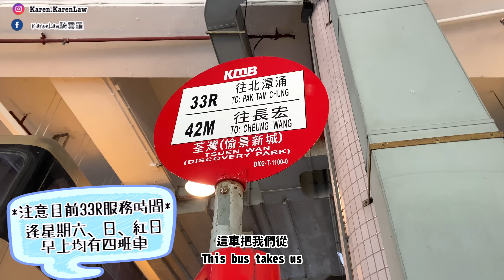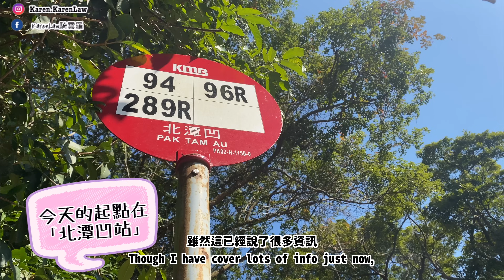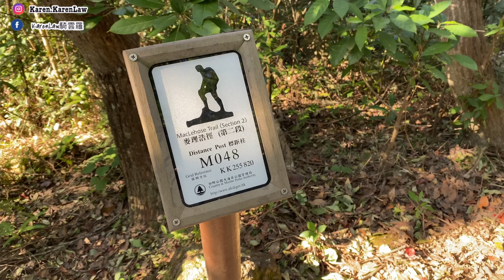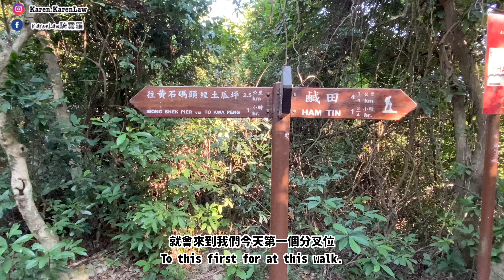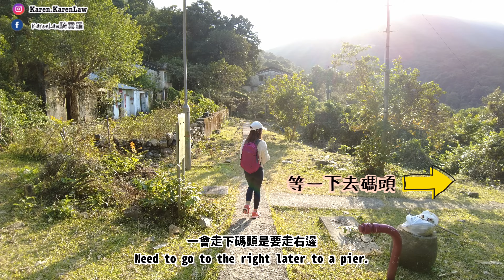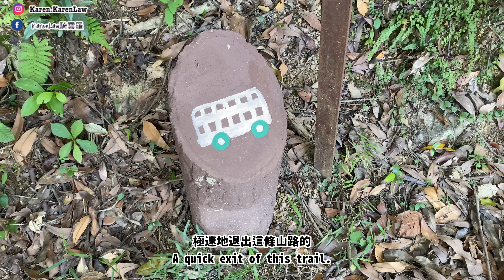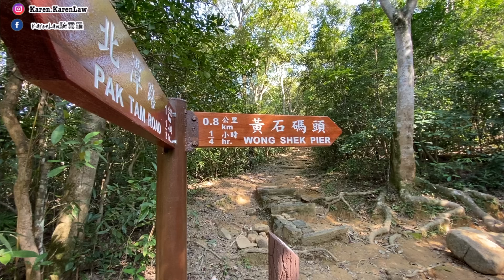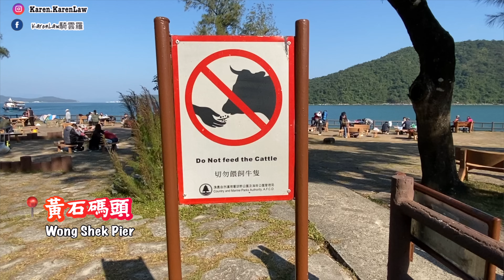【香港郊遊】輕鬆去世外桃源😻 落車即有絕美打卡點！CP值極高～絕美湖畔．唯美小村😻 ｜土瓜坪｜A quiet village and lake in Sai Kung ｜Ft. KMB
🔸路線資料🔸
須時：1-1.5小時（整條路線）
難度：初級，老少咸宜
路況：前半全為石屎路下山， 尾段有少量泥路和上斜，極少量石屎樓梯，初學者能應付到的
起點：北潭凹站

Time needed: 1-1.5 hrs
Difficulty : Beginners level
Start point: Pak Tam Au, Sai Kung
End point: Wong Shek Pier, Sai Kung
🔸KMB 九巴路線資料🔸

影片中我乘坐了九巴33R,，
荃灣愉景新城上車，
總站北潭涌下車，
於北潭涌免費轉乘任何一架前往黃石碼頭的九巴，
於「北潭凹」下車以及起步

注意返33R目前服務時間是：
逢星期六、日、紅日的早上均有4班車
早上7、8、9、10點在愉景新城開出

另外以下嘅九巴都可直接去到北潭凹站
94- 由西貢市出發
96R- 由鑽石山出發
289R- 由沙田市出發
請自行查看服務時間！！

Info the new KMB route 33R:
Route: Between Discovery Park, Tsuen Wan and Pak Tam Chung, Sai Kung
Service time: 4 buses in the moring in every Sat, Sun and public holidays at 7,8,9,10 am

Interchange to any bus that goes to Wong Shek Pier at the terminal of 33R (Pak Tam Au) for free.

Alight at Pak Tam Au.

Alternative:
Route 94: From Sai Kung Town
96R: From Diamond Hill
289R: From Sha Tin Town
(Please see the timeble before you go)

這是與KMB九巴合作的影片。
This is a collaborative video with KMB.